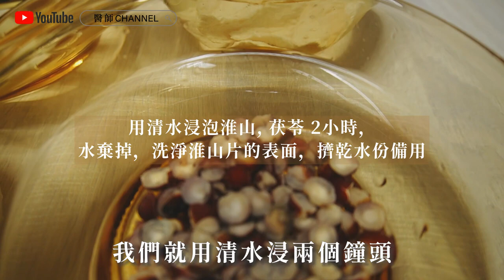【必飲】四神湯︳既可增胖，亦能減肥︳補脾利水︳固腎補肺︳養心安神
相傳清朝乾隆皇帝下江南時，隨伺在旁的四位大臣、由於日夜操勞，加上舟車奔波、水土不服，因此相繼病倒，面對此種情況連御醫也是束手無策。
於是乾隆皇帝命當地知府張榜求醫，不久，有一僧人前來揭榜，在把過脈之後開出一個藥方後，四位大臣服下這藥方之後，果然立即痊癒。乾隆大悅，昭告天下「四臣，事成！」
此後，每有官員南巡，皆以此方燉煮食物養身，久而久之，此方便以『四臣湯』為名在民間廣為流傳，後來傳著傳著就變成 『四神湯』了。

四神湯 (2人份)
材料 :
制茨實45克。紅蓮子45克。淮山45克。茯苓45克
做法 :
1) 用清水浸泡淮山, 茯苓 2小時，水棄掉，洗淨淮山片的表面，擠乾水份備用。
2) 茨實用清水浸泡1小時，水棄掉，洗淨茨實的表面，擠乾水份備用。
3) 蓮子先洗一下, 擠乾水份備用。
4) 將所有食材放入鍋內，注入適量涼開水(約2L)，先用武火將水燒開，然後調至慢火煲45小時, 即可飲用。
**如果大家飲落真係唔夠味就可以再加少少鹽**
什麼人不能喝???
-孕婦
-正在生理期的女性
-糖尿病患者（有固定服用降血糖藥物）
-正在感冒的人群
-便秘、腹胀的人群
**建議平常一周兩次即可。
當然各位可去自己的中醫那裡進行諮詢，在醫生的指導下服用才是最好的
💪贊助支持佛都有伙頻道💪
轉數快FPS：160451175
大家入這個網址😁老師數佰條片🎬全部可以睇曬🙏
💡 播放清單 💡
本片版權全屬燃燈院所有，未經授權，不可作任何擷取、剪輯、拼接、再詮釋、再配音或再配非影片內容的字幕行為等任何形式的使用。